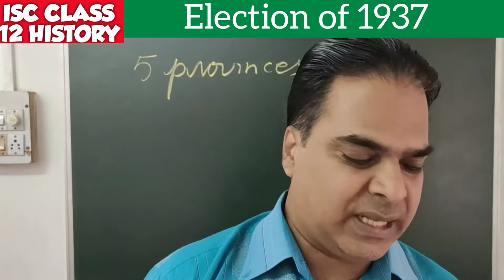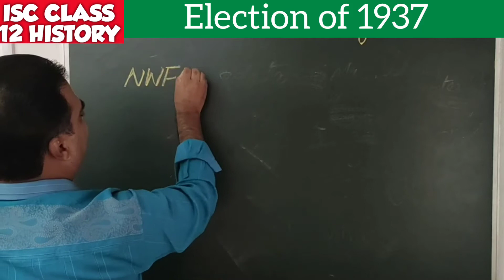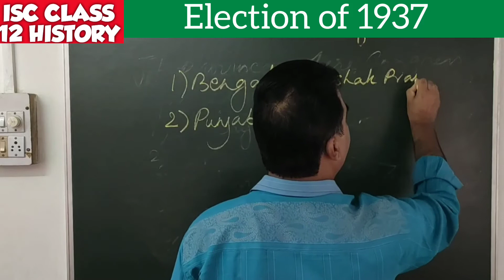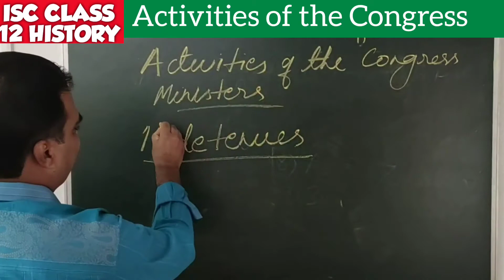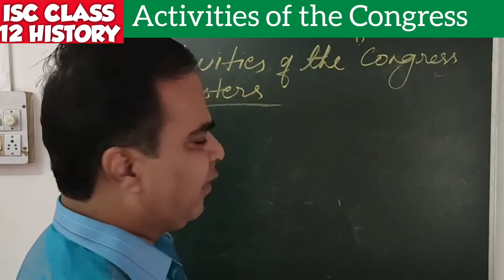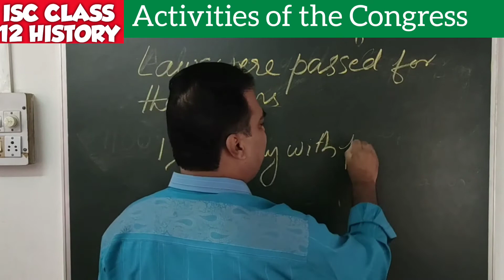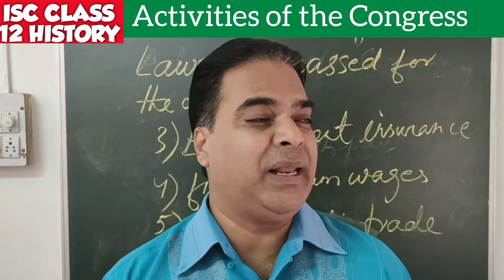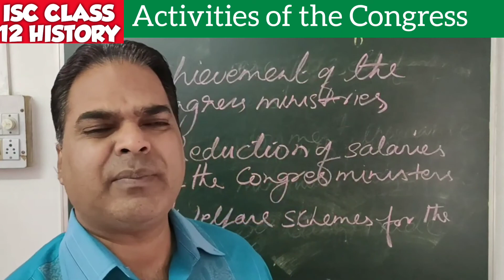ELECTION OF 1937 || ACTIVITIES OF THE CONGRESS || ISC CLASS 12 HISTORY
1. Smartphone: Redmi Note 7 Pro
2. Microphone: Maono AU-Lavalier
3. Tripod : Osaka OS 550